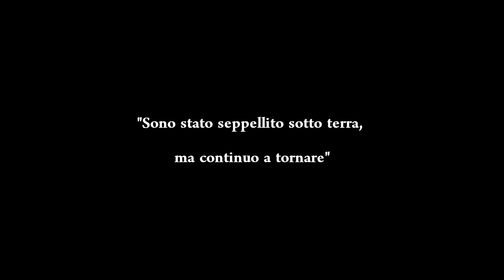SKYRIM ITA - NUDO (• • • •) - #107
C'è sempre un prezzo da pagare.

SKYRIM SPECIAL EDITION

Questa serie (e questo canale) nasce dall'amore che ho per la LORE della serie TES. Sarà un viaggio spensierato, senza fretta alla ricerca di informazioni utili per ampliare la conoscenza del background.

INTRO (NUDO)